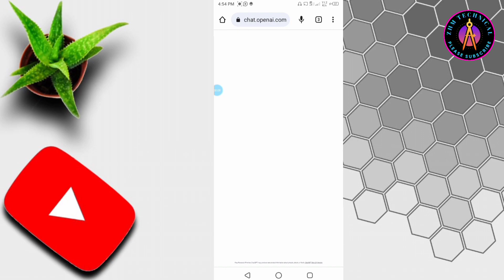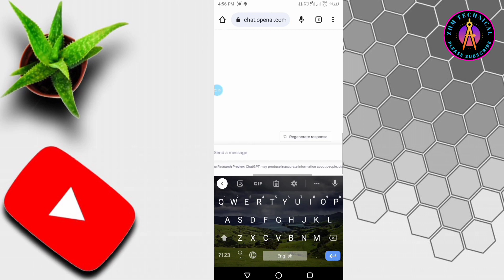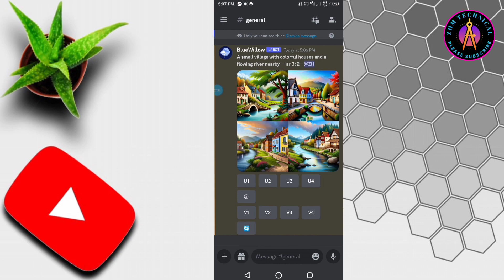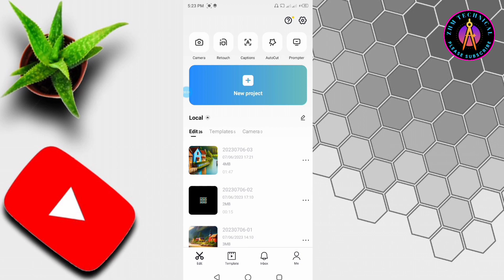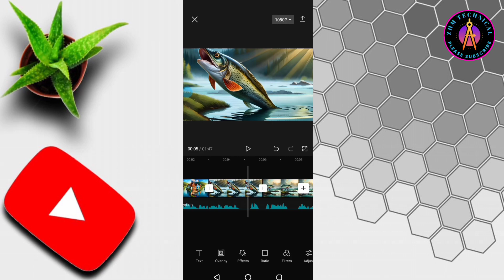How to Make ai Animation Video | ChatGPT | Animation Video Kaise banaye ZHM Technical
how to make ai story video
how to make animated videos with ai
how to make animated videos using ai
ai video
ai
make 3d animation videos using ai
how to make cartoon videos using ai
how to make ai cartoon video